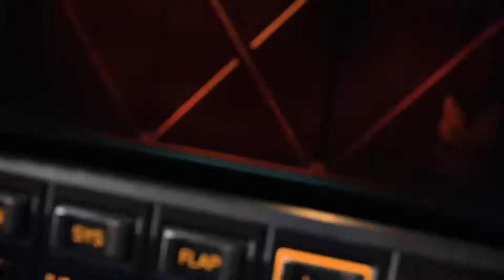Halo Infinite Gameplay Demo - Xbox Showcase 2020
Halo Infinite
Publisher: Xbox Game Studios
Mode: Single Player, Multiplayer
Genre: First-Person Shooter
Platform: Xbox Series X, Xbox One, PC